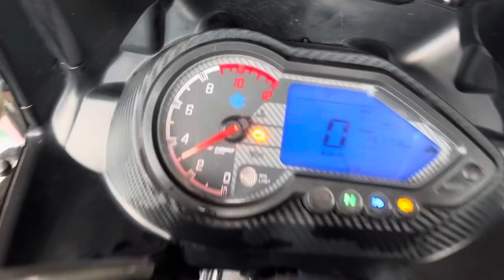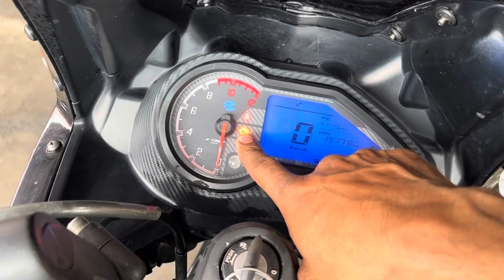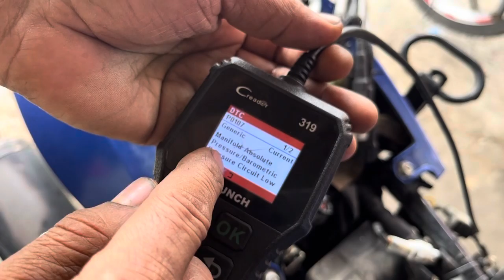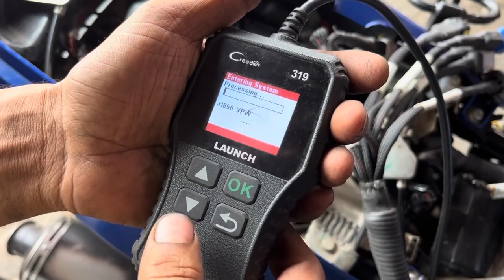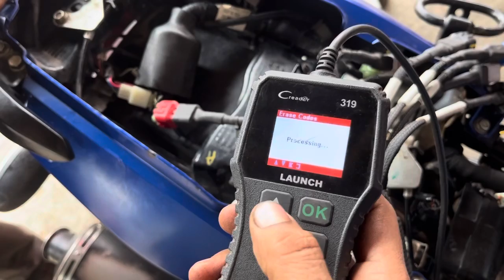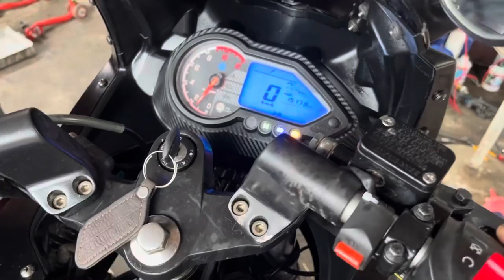bajaj pulsar 220 Bs6 bike per P0107 code arahe कौन सा सेंसर खराब हुआ है देखिए